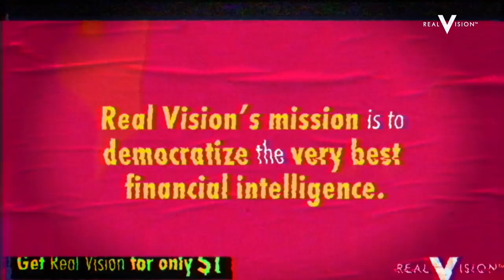Big Macro Picture with Luke Gromen, Lyn Alden and Travis Kling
Directly from Day 1 of Real Vision's Crypto Gathering, Lyn Alden, founder of Lyn Alden Investment Strategy, and Luke Gromen, president and founder of Forest for the Trees, are hosted by Travis Kling, founder of Ikigai Asset Management. This session sets up the entire event by covering the current macroeconomic situation and its relationship with crypto as well as what our guests think lies ahead for the space. Don't have tickets yet? Filmed on March 24, 2021.